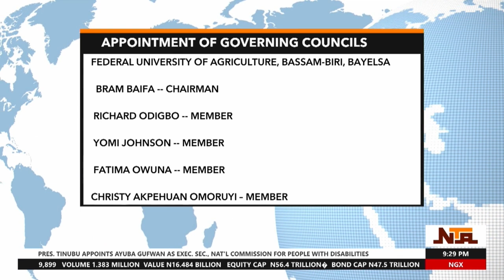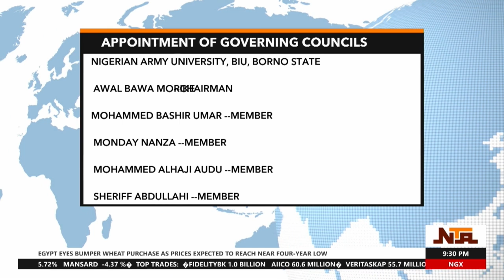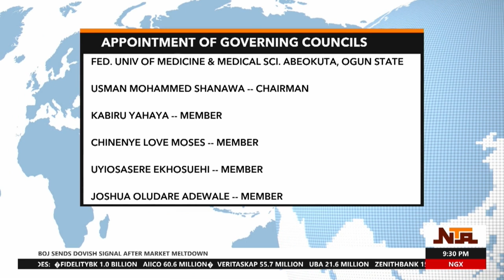President Tinubu Appoints Governing Councils of Federal Universities and Institutions | 7 August NTA